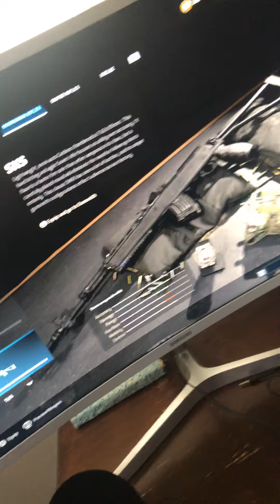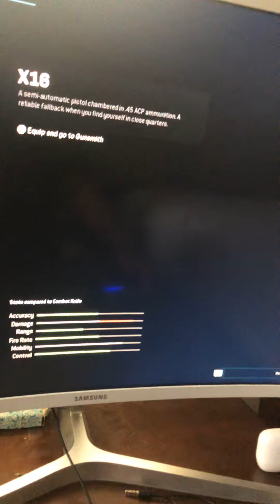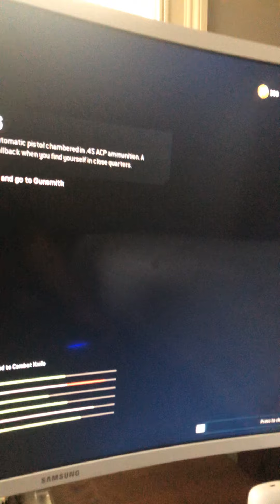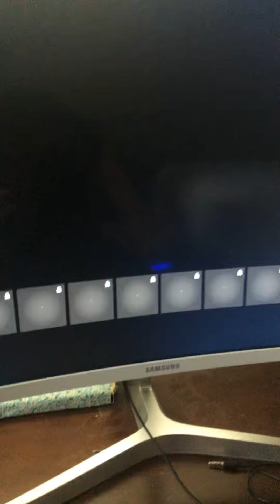COD MW gold guns collection (MAY 28 2020)))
Nigga gaming cod modern warfare